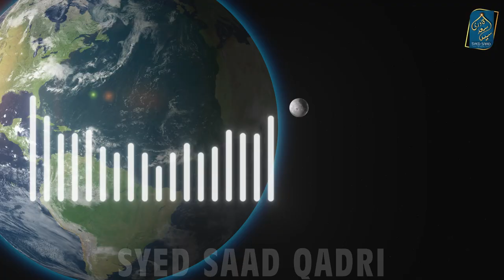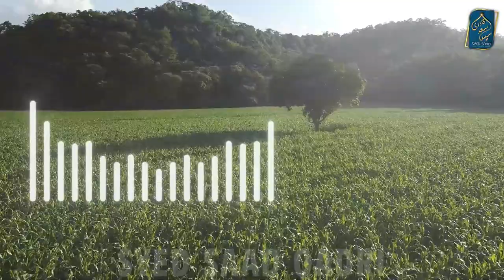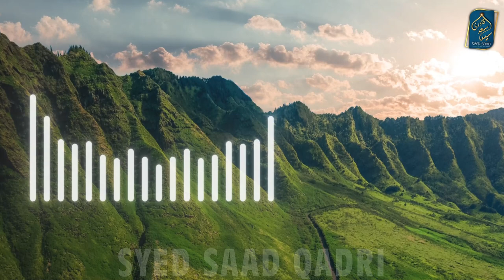Hum Murda ko Kyun Dafan karte hein? Why do we Bury the Dead? Marne ke Baad